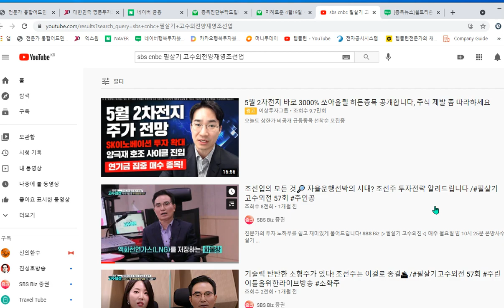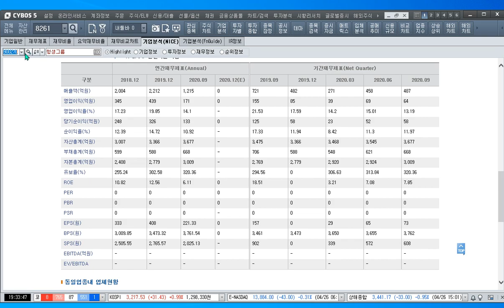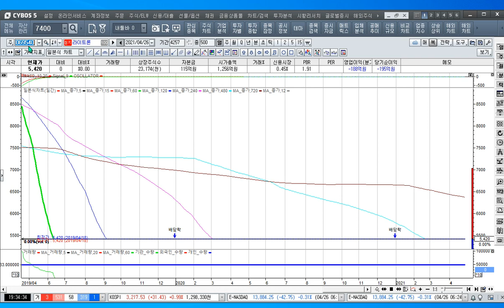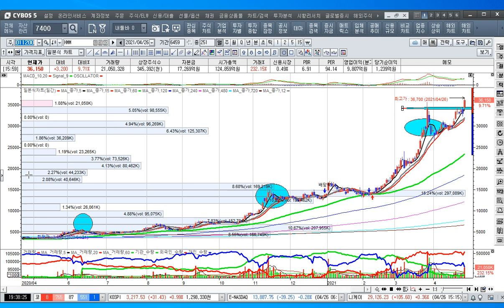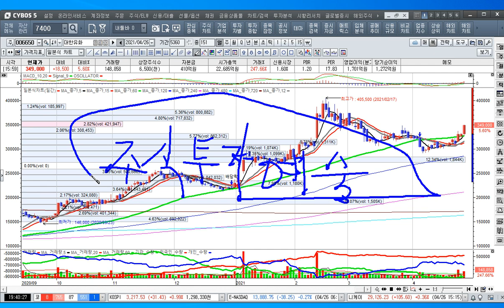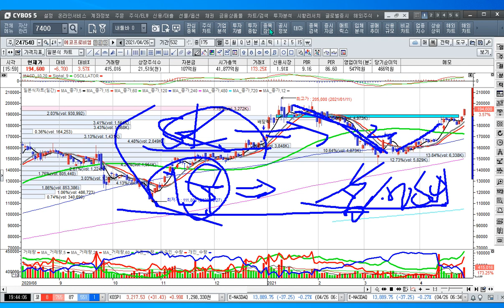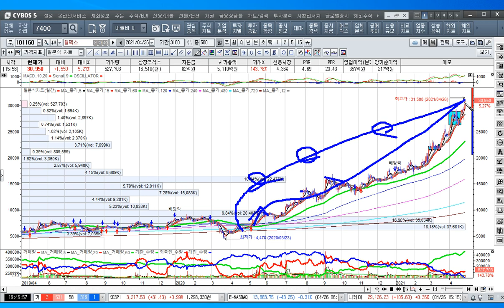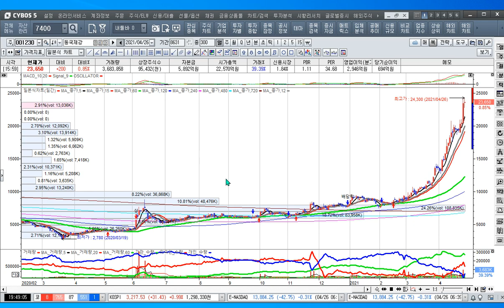[주식투자]셀트리온 임상3상 완료로 수출길에 날개와 게임체인저될까[2021.4.26]